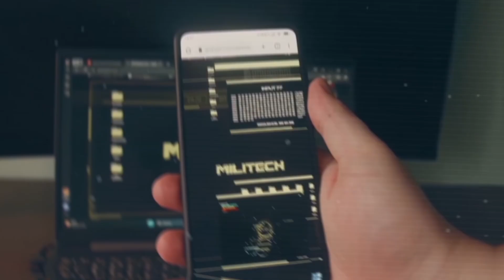2026 Tesla Pi Phone $196 – Elon Musk Just Changed Everything! Tesla Phone Game changer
2026 Tesla Pi Phone $196 – Elon Musk Just Changed Everything! Tesla Phone Game changer

Elon Musk is about to disrupt the smartphone industry with the Tesla Pi Phone 2026 — a $199 game-changer packed with features Apple and Samsung can’t match.

This futuristic Tesla Phone comes with a powerful 6,000 mAh LFP battery that fully charges in just 22 minutes, built-in solar charging, and even direct Starlink satellite connectivity so you never lose signal — no matter where you are.

On top of that, the 6.7-inch LTPO OLED display delivers 3200×1440 resolution, 120Hz adaptive refresh rate, and Tesla’s nano anti-reflective coating, making it crystal clear even under sunlight. And with 2160Hz PWM dimming, it’s one of the most eye-friendly displays ever made.

All of this runs on Tesla OS — not iOS, not Android — a brand-new system built for speed, privacy, and seamless Starlink integration.

 For just $199, Tesla is offering features that Apple charges over $1,200 for in the iPhone Pro Max. The question is: will the Tesla Pi Phone finally be the iPhone & Galaxy killer?